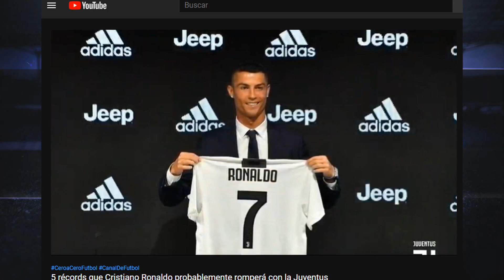5 récords que Messi probablemente romperá este año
Un listado con los récords que Messi probablemente romperá este año.

 * Declaro que de ninguna manera o forma estoy intentando infringir los derechos del titular de los derechos de autor. El contenido utilizado es estrictamente para propósitos de investigación, entretenimiento y compartir de manera publica y adjudicando todo a quien pertenece la autoría. En ningún momento se busca la modificación o alteración del contenido original.